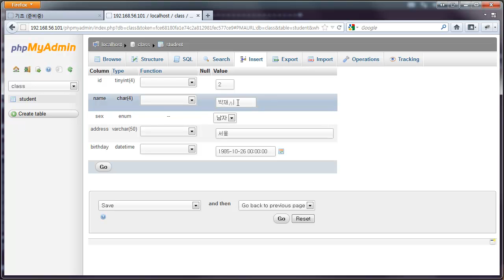mysql 데이터관리-변경 (update) - phpmyadmin